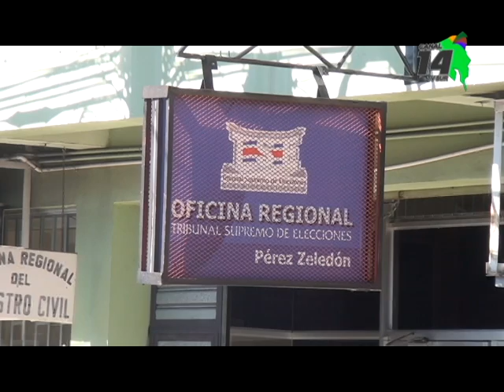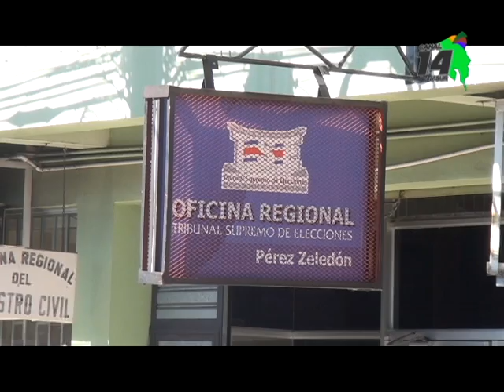Se vienen tres semanas de mucho movimiento previo a las elecciones municipales, tome en cuenta estas